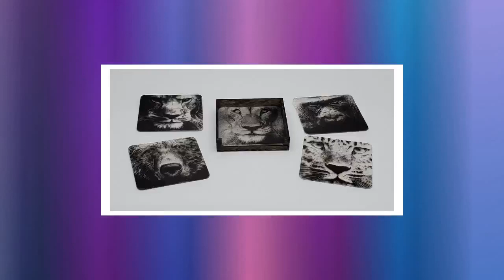Faces of the Animals Coaster Set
The faces of the animals will be watching over your beverage with this one-of-a-kind coaster set. Laser etched images of these powerful faces adorn these 4" acrylic coasters. The set includes an attractive wooden case for storing the coasters when not in use. Please allow up to 7 days for production before shipping.